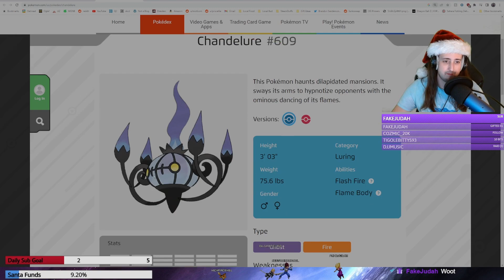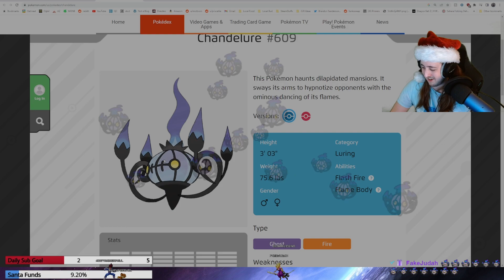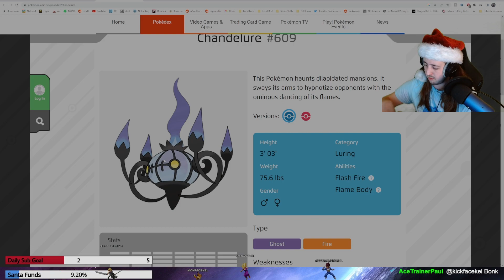Vino Nuzlockes Pokemon Sapphire Pt 8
Welcome back to Vino’s Channel! I’ve been nuzlocking all of the Pokemon games starting at Gen 1. This is my third ever nuzlocke run (Red 1st, Silver 2nd.) Check back soon for the rest of the runs. This is the final part of the playthrough, I hope you enjoyed Pokemon Sapphire!

The rules for this Nuzlocke Run were:
1. I can only capture the first wild Pokemon I encounter in each area.
2. Floors clause is active, meaning I can catch one Pokemon per area in zones with multiple areas (caves, Safari zone)
3. If a Pokemon faints, it is considered dead, and must be released.
4. Every Pokemon must be nicknamed.
5. Starter Pokémon must be randomly chosen. If the last digit of my Trainer ID number is 1-3, I must choose Grass; if it is 4-6, Fire; if it is 7-9, Water; if it is 0, free choice.
6. Species/Dupes Clause: The "first wild Pokémon in each area" rule does not apply in an area until a species or evolution line is encountered that has not been caught yet.
7. Resurrection: if I use two rare candies, and potions to heal the pokemon to max health, they can come back from death. This can only be used once per Pokemon (ends on my 5th Nuzlocke run.)
8. Set Mode must be used.
9. The most important rule is to have fun.

This video came from my stream on December 21st, 2022.